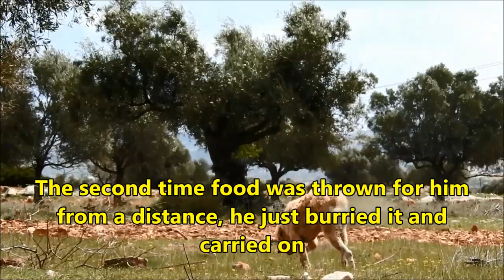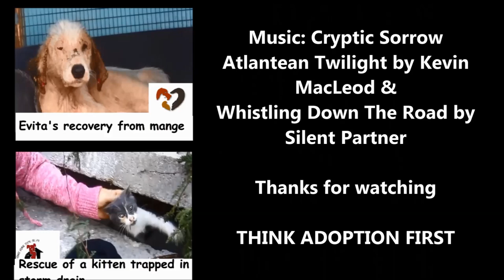Dramatic rescue of a dog that had lost all hope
The Greek rescue organization SPAZ was informed about a very sick shepherd wandering around a rural area near Athens Greece. Probably used as a sheepdog, once he got sick he was abandoned and left to survive on his own. The rescuers arrived at the spot, and with the help of a local boy who was herding sheep in the area and knew the dog, they managed to locate him. Extremely fearful and without ever being in contact with humans in the past probably, the dog would see us and walk the other way. Food with tranquilizer was left for him, the dog ate it and walked away again. We followed fim around in the fields and waited for the drug to take effect. After about an hour of following him around, he finally ggave in and layed down. The rest was easy. Despite his fear, he was very cooperative. We walked to the car with us, and remained calm during the drive to the vet. The dog had one ear cut off, he had lost most of his hair, had extensive wounds in different parts of his body and was full of fleas and ticks. Despite his terrible condition, he only suffered from ehrichia, a disease caused by ticks. He was taken to a dog hotel, where he remains until today. He made a quick recovery, and today he is healthy and ready for his forever home. He has a mild, soft and submissive character. He loves his rescuers, and reluctantly wags his tail when he sees them. He has yet to get used to the human presence and the love he had never received before. He enjoys the human touch, but he still looks like he can't fully understand what's going on - how can he? Everything he experieces today has nothing to do with the life he had before.